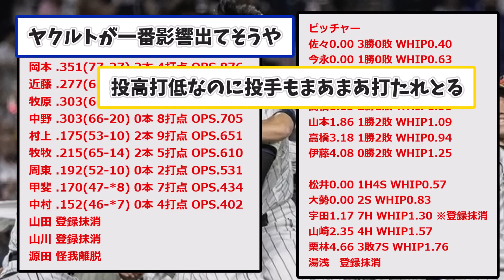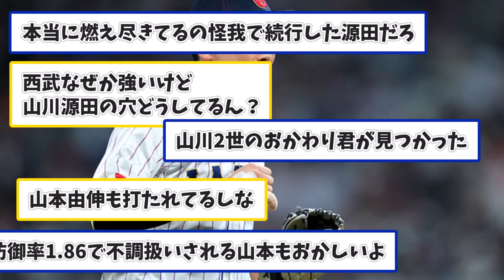【悲報】NPB組WBC戦士、燃え尽き症候群を発症してしまう←山本由伸はCS、日本シリーズ、五輪、WBC合計6600球投げてこの成績という事実【なんJコメント付き】